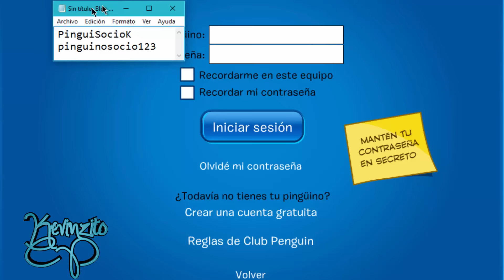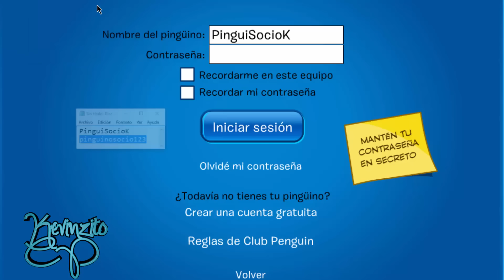Contraseña de pinguino socio 2016 - KevinzitoCP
Hola amiguitos & amiguitas de Youtube, aquí un nuevo vídeo & bueno, esta vez les traigo un pingüino socio de Club Penguin que tiene una membresia de 6 meses... Así que disfrutenlo & recuerden avisarme si llegan a banearlo o algo asi...

Nombre: PinguiSocioK
Contraseña: pinguinosocio123

★KevinzitoCP
★KevinzitoCP2